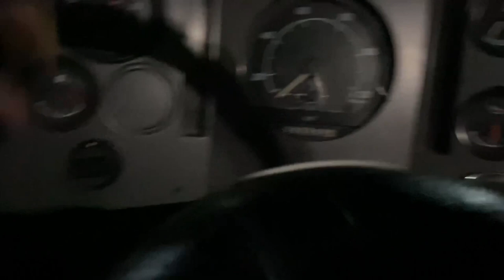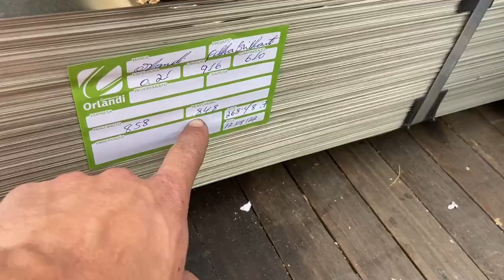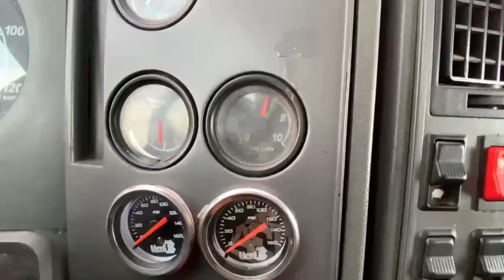ENCONTREI O LUKINHAS GBN! SÓ PRA RIR COM ELE!